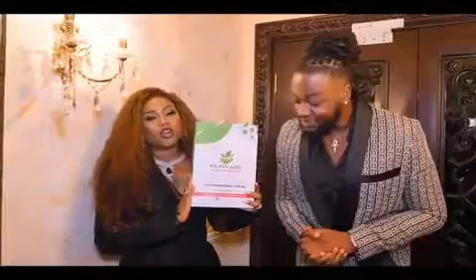Things you should do to keep your marriage safe they mention them..